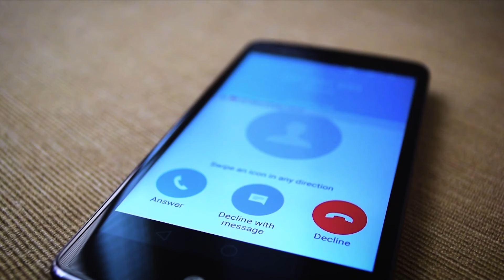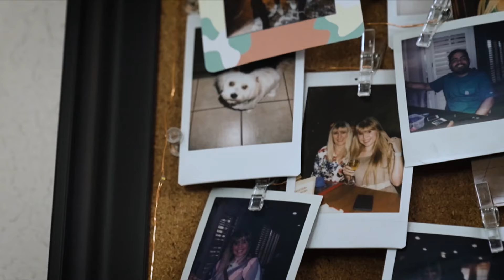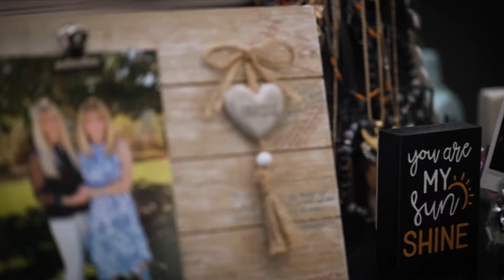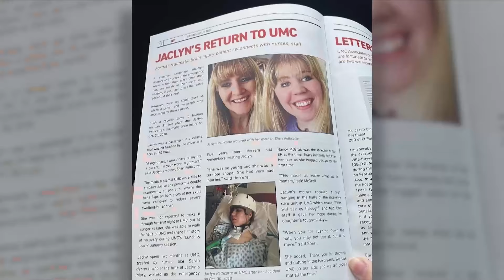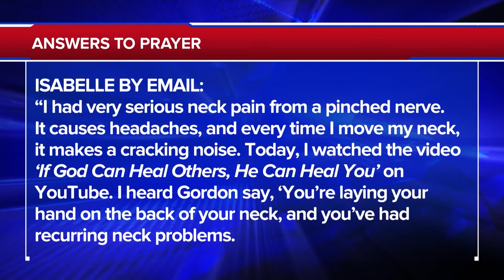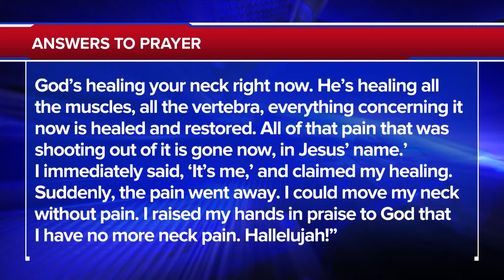She Couldn’t Speak A Word For A Year! But Now She Speaks Jesus’s Power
You MUST watch this incredible survival story! This woman was in a horrible accident and couldn't speak for a year. Now she can,'t stop speaking about what Jesus did for her.